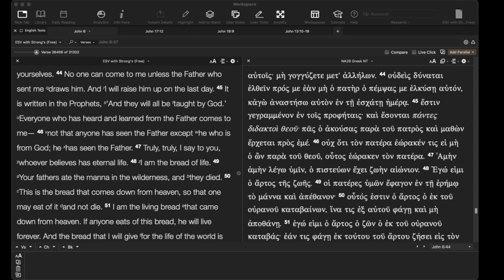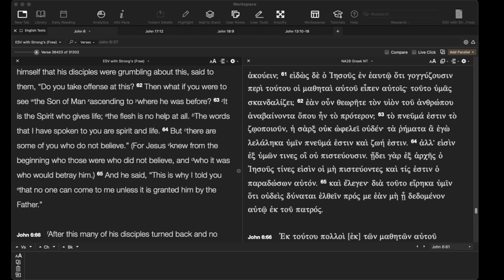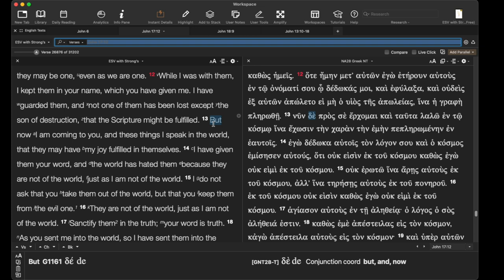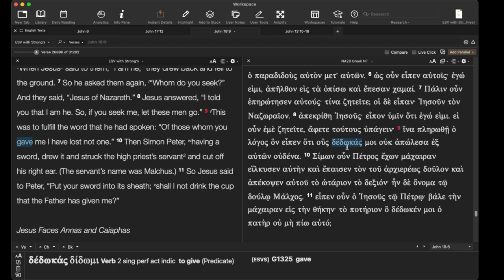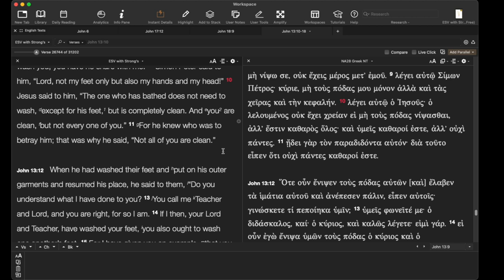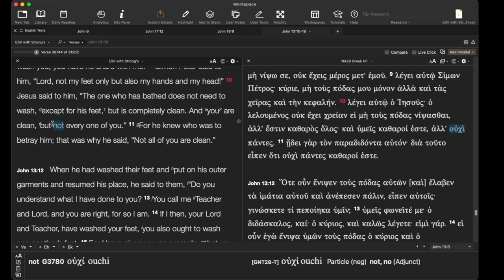was Judas chosen?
Was Judas chosen then lost?